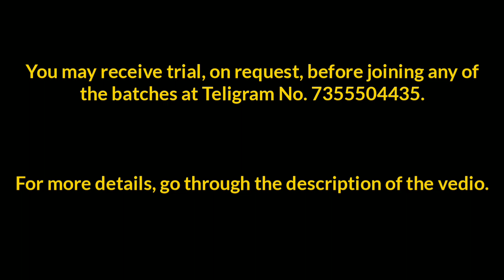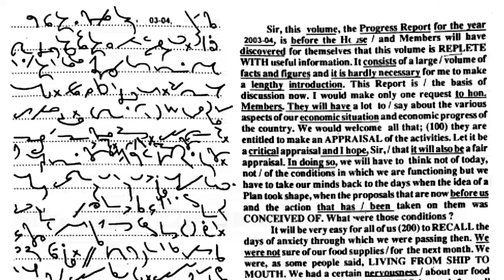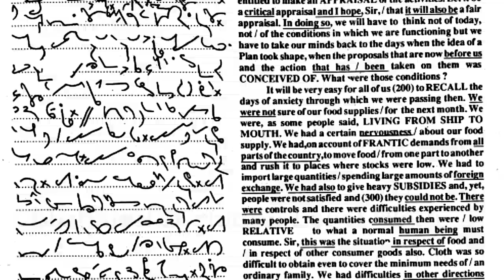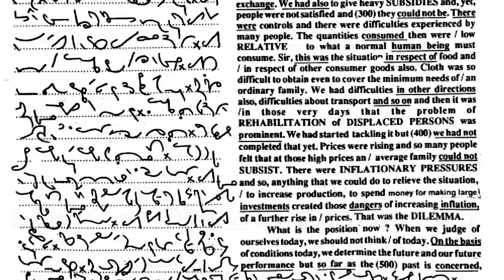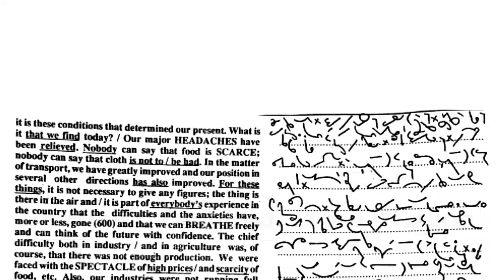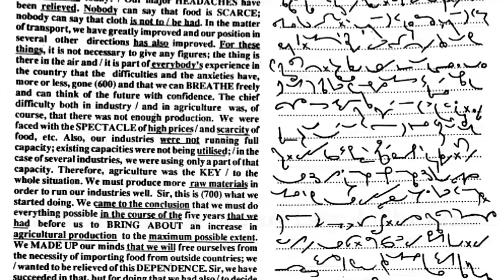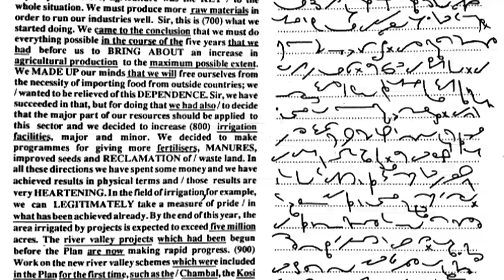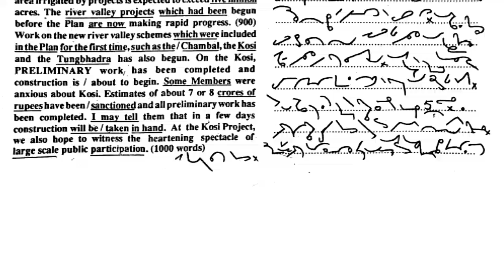80 to 85 WPM, Transcription No 97, Volume 5, Shorthand Dictation, Kailash Chandra,1000 Words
1.You can deposit Membership Fee via Paytm/PhonePe/Google Pay at 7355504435* (Anjali Kushwaha) or Anjali Kushwaha, Bank of India, A/c No. 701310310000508, IFSC Code: BKID0007013

2. After payment of membership fee, screen shot of the payment must be sent on aforementioned Telegram Number for record purposes.